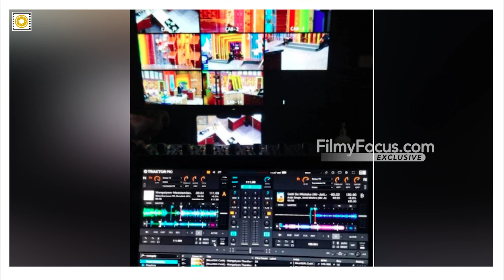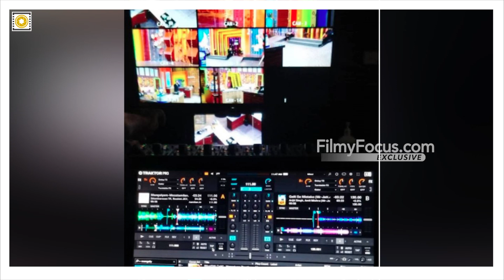குக் வித் கோமாளி சீசன் 2 பைனல் நடந்து முடிந்துவிட்டது | Filmy Focus - Tamil